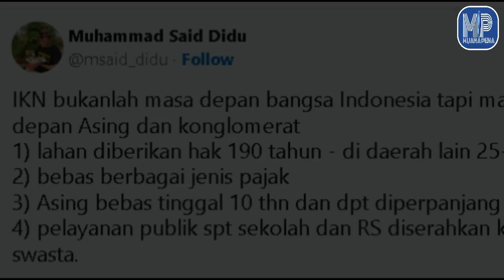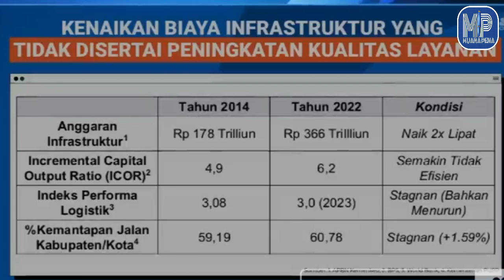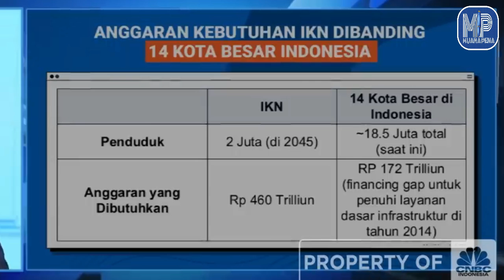Tak Sekedar Kritik! Justru Anies Sudah Siapkan Rancangan untuk IKN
Anies baswedan menyorot soal pembangunan IKN saat menghadiri dialog terbuka di Universitas Muhammadiyah Surakarta. Menurut Anies, apa yang dilakukan pemerintah dengan tujuan yang di dengungkan tidak nyambung. Alih-alih, anies akan melanjutkan pembangunan IKN namun dengan gagasan yang sama sekali berbeda.